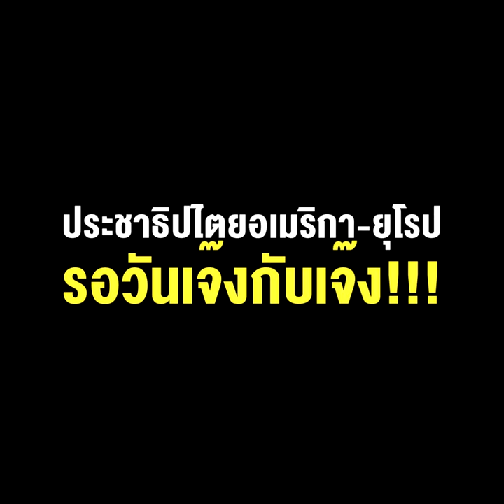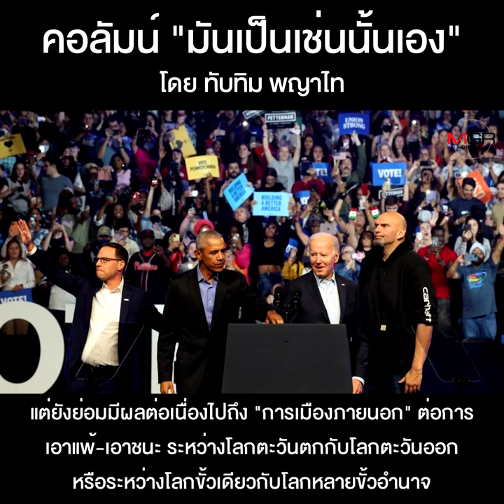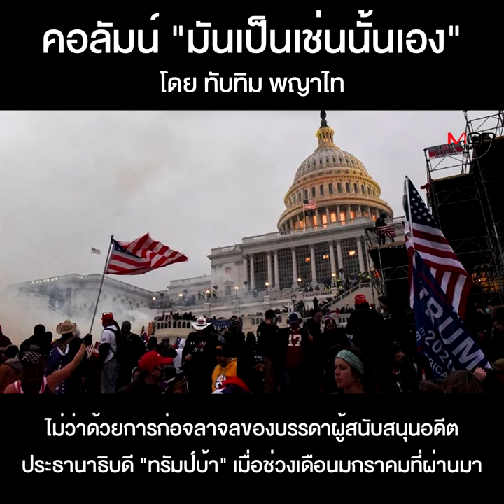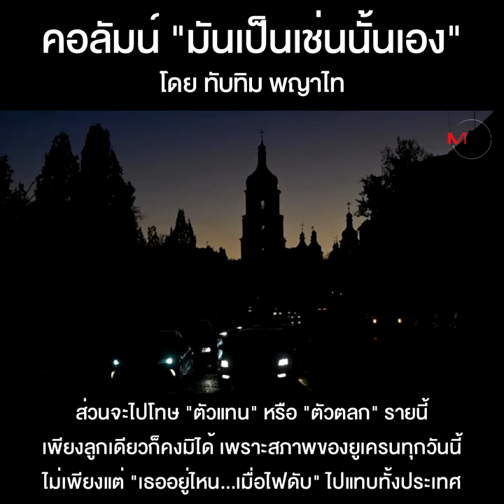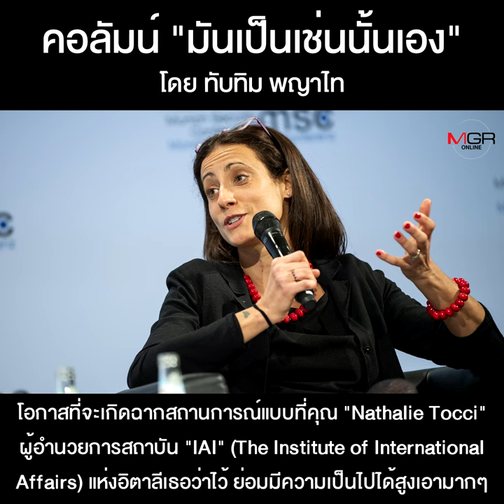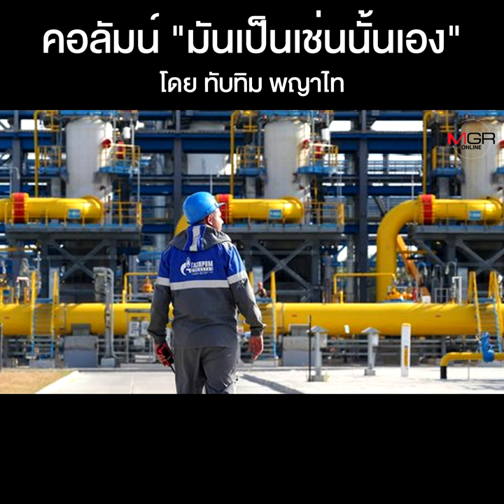ประชาธิปไตยอเมริกา-ยุโรป...รอวันเจ๊งกับเจ๊ง!!!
คอลัมน์ “มันเป็นเช่นนั้นเอง” โดย ทับทิม พญาไท : ประชาธิปไตยอเมริกา-ยุโรป...รอวันเจ๊งกับเจ๊ง!!!